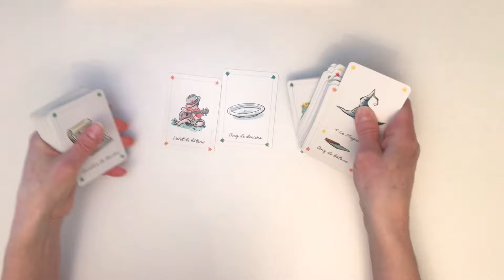Message intemporel pour vous , qu’est-ce qui lui manque💕💕💕